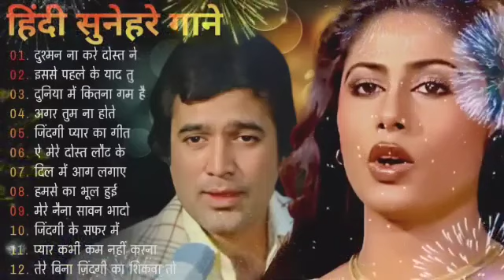पुराने सुनहरे गाने l Old Is Gold l Bollywood classics song l